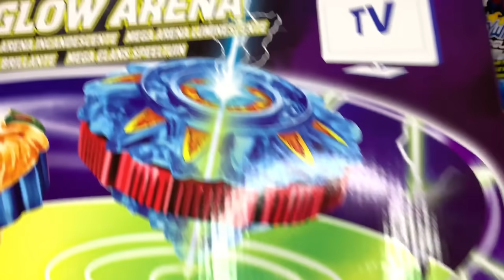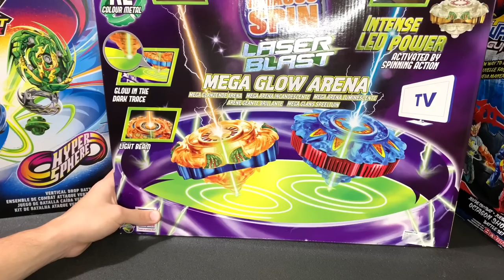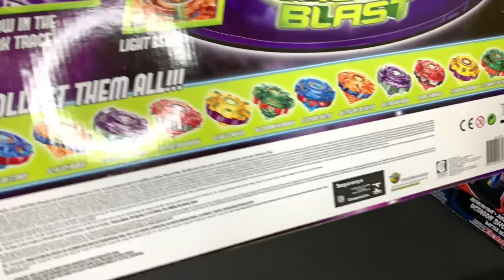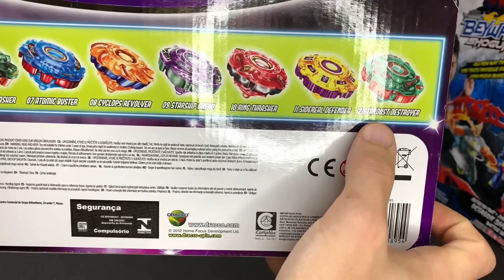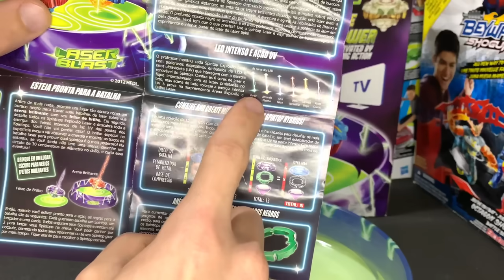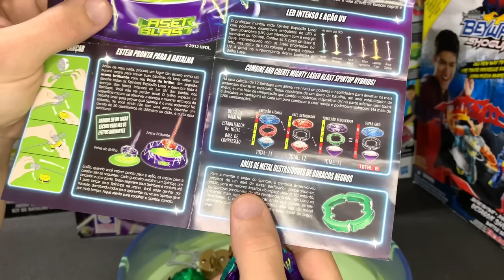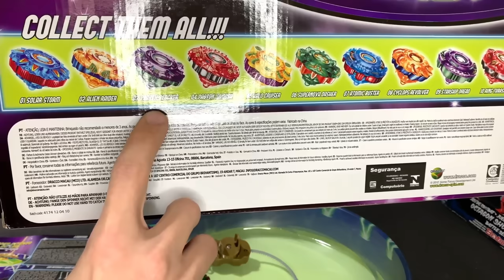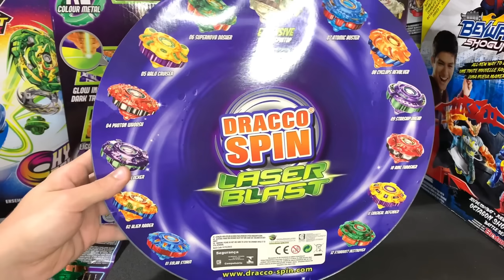BEYBLADE FAKE? IMITAÇÃO? CÓPIA? DRACO SPIN LASER BLAST PETER PLAY